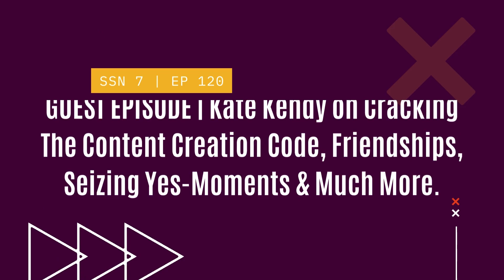EP120:GUEST EPISODE| Kate Kendy on content creation,friendships, seizing ‘yes’ moments & much more.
Happy BOB day brunchies! 💃🏽Welcome to another episode of Banter over Brunch podcast. Today’s episode is a guest episode, with the lovely Kate Kendy.🤗
We talk about her content creation journey and the ‘hows’ of crushing it  in the space, what friendships mean to her, seizing ‘yes’ moments and much more. We also discuss the birthday and bridesmaid dilemma, to pay or not to pay? What do y’all think BOB fam? Let us know what you think about this topic 😁 We hope you’re excited as we are for this drop because we loved recording the episode and we hope you’ll enjoy listening to it as well☺️. Enjoy the episode brunchies and remember to share with us some of your thoughts on the things we talk about in this episode. We love hearing from you.🥰
Last but not least, tell a friend about us. Sharing is caring! 😉

Hugs xx
Banter over brunch is hosted by Alice Kanji and Alexia Musau.
Intro & outro music: (Prod. By Alvin Brown Beats ) Send in a voice message